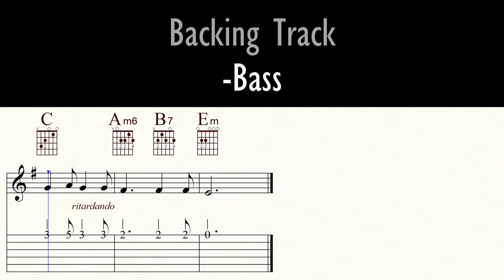THE MOLDAU | SMETANA | - Bass | Backing Track | TAB & Sheet Music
Version for bass |

Má vlast, also known as My Fatherland, is a set of six symphonic poems composed between 1874 and 1879 by the Czech composer Bedřich Smetana. The six pieces, conceived as individual works, are often presented and recorded as a single work in six movements. They premiered separately between 1875 and 1880. The complete set premiered on 5 November 1882 in Žofín Palace, Prague, under Adolf Čech. Má vlast combines the symphonic poem form, pioneered by Franz Liszt, with the ideals of nationalistic music of the late nineteenth century. Each poem depicts an aspect of Bohemia's countryside, history, or legends. The works have opened the Prague Spring International Music Festival, on the 12 May anniversary of the death of their composer, since 1952. (Wikipedia)

Become a channel member and receive exclusive benefits:
Kanalmitglied werden und exklusive Vorteile erhalten:

Classical guitar: GODIN 'LA PATRIE' CONCERT
Drums: EZ DRUMMER 2
Music Notation: FINALE 14
Screen-Recorder: OBS
Microphone: RODE NT 3
DAW: STUDIO ONE 2
Audio Interface: FOCUSRITE SCARLETT SOLO 3rd Gen
Camcorder: PANASONIC HC-V777
Video-Edit: DAVINCI RESOLVE 17

0:00 Count in
0:04 Intro
0:12 A1
0:29 A2
0:46 B1
1:15 C1
1:32 B2
2:01 C2
2:18 Video suggestions